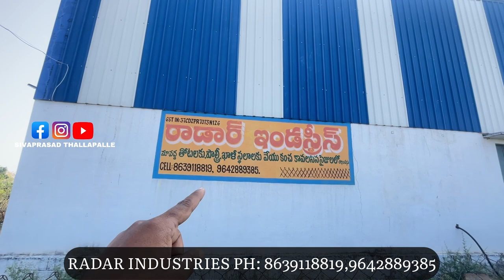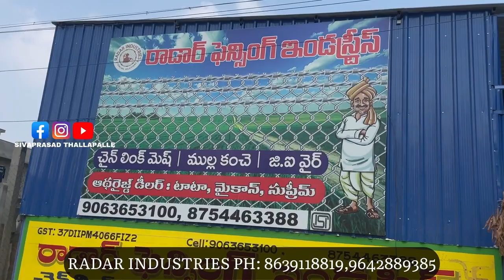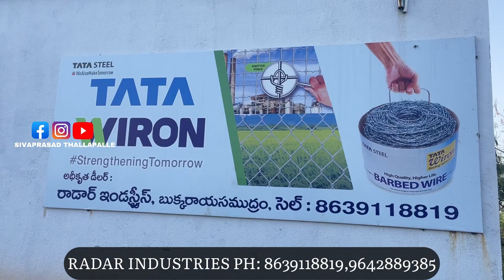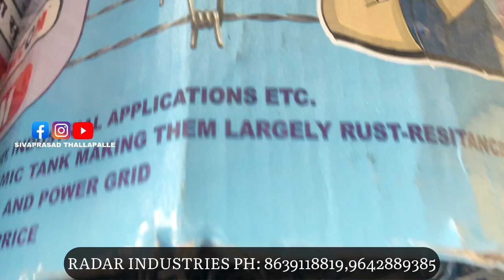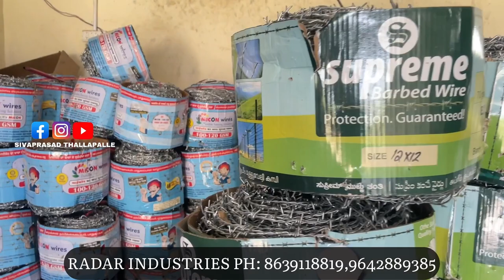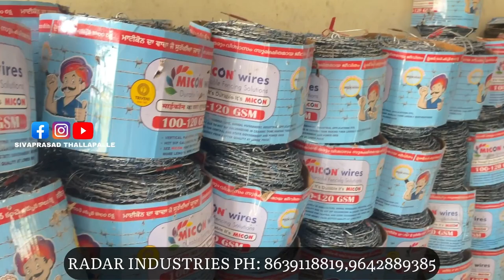Radar Industries in Anantapur Chain Link Fencing Cost & Types Manufacturing Business Anantapur Vlogs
Dial for more details ph: 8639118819,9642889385
RADAR INDUSTRIES Chain link fencing
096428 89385